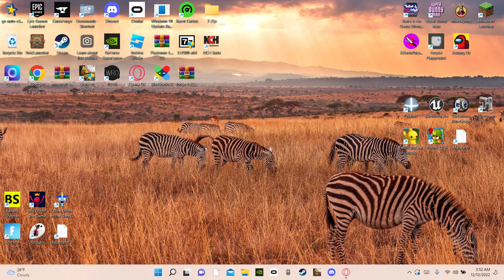*The Announcement*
I have an annoucement to make...